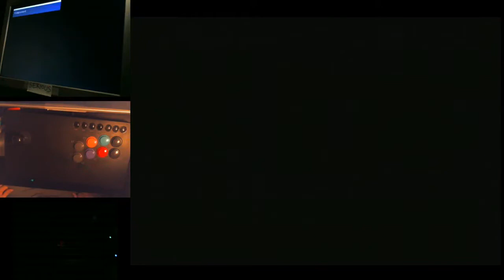Majestic Twelve. Taito Legends 2 PS2.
Compete with me on this game at highscore.com

This game is also known as Super Space Invaders 91.